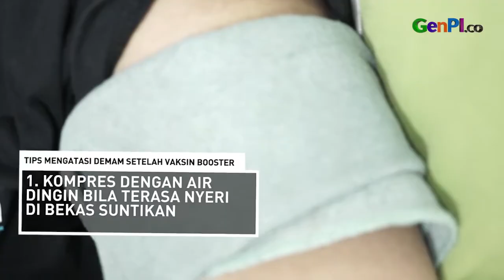Demam dan Menggigil Setelah Vaksin Booster? Atasi Dengan Ini | TIPS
GenpiPle, sudah mendapat Vaksin Booster? Mungkin kamu merasakan demam dan menggigil setelah mendapatkan vaksin booster? Nih cara mengatasinya.

JANGAN LUPA INSTAL APLIKASI GENPI.CO :
APPSTORE:

BACA JUGA: Kamu Mudah Lelah Saat Haid, Lakukan 3 Cara untuk Mengatasinya